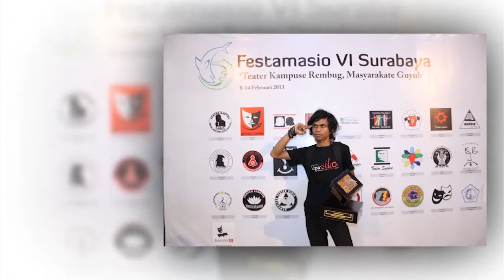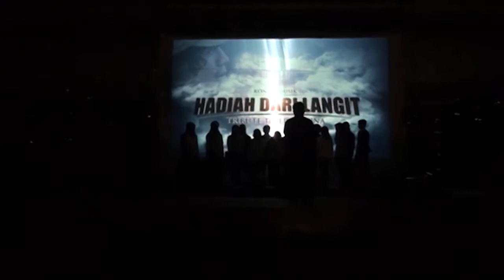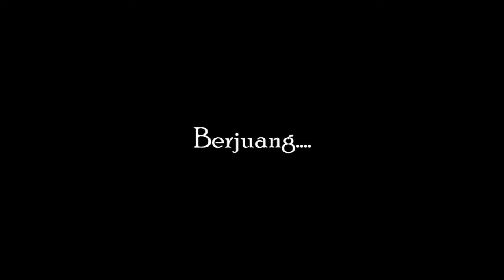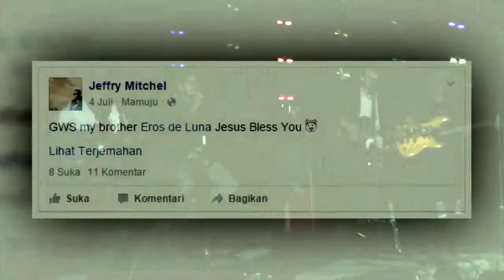Konser Musik HADIAH DARI LANGIT Tribute to Eros Luna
Konser Musik HADIAH DARI LANGIT Tribute to Eros Luna presented by UKM Seni UNM, 2 November 2015 at Lapangan Tennis Outdoor Pasca Sarjana UNM